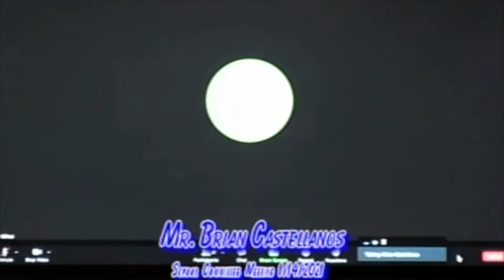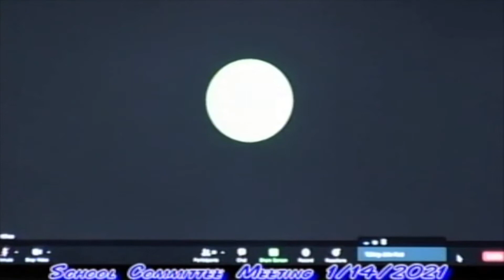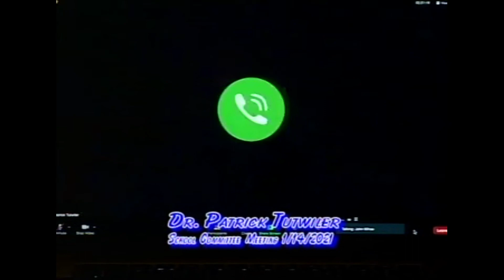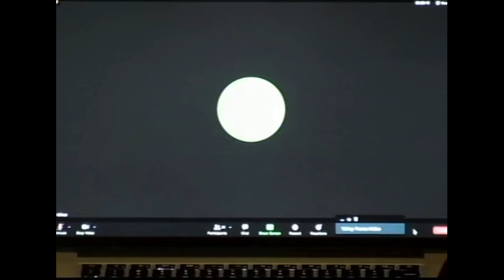Lynn School Committee Meeting January 14, 2021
lps sc jan 14 2021